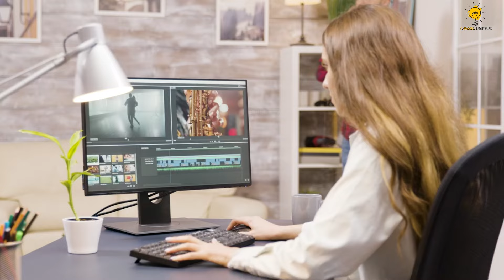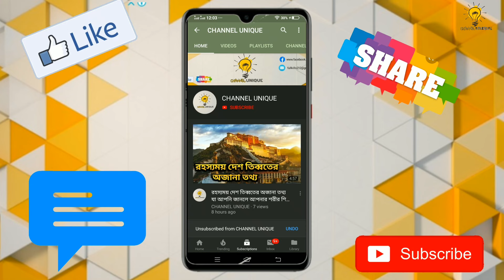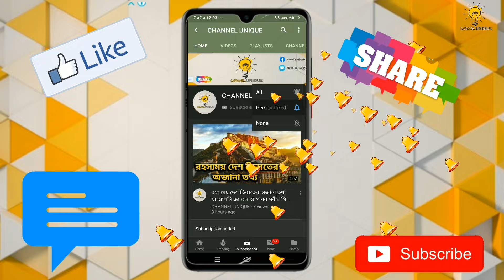পৃথিবীর সবচেয়ে শক্তিশালী ১০ টি দেশ || যাদের হারানো অসম্ভব || CHANNEL UNIQUE || #185